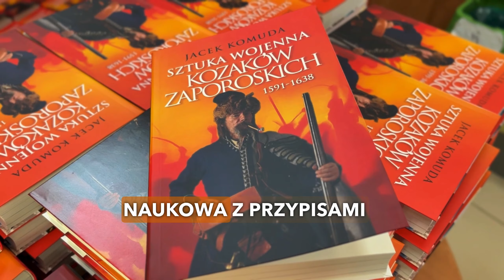Jacek Komuda o książce 📚 Sztuka wojenna kozaków zaporoskich | Wydawnictwo Zona Zero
Dzieło życia Jacka Komudy, znanego popularyzatora historii i autora kilkudziesięciu bestsellerów książkowych. Tym razem pisarz wziął na warsztat wojska I Rzeczypospolitej. Na temat powstań kozackich napisano bardzo wiele prac naukowych, rozwikłano wiele problemów politycznych, gospodarczych i społecznych, nie mamy jednak pełnego obrazu jak wyglądała wojskowość kozacka. Sztuka wojenna Kozaków Zaporoskich w latach 1591–1638 jest - o dziwo – pierwszą rozprawą omawiającą kozacką ars militaris.

Piechota zaporoska, jej uzbrojenie i sposób walki

Tabory wojsk kozackich

Sztuka walki jazdy kozaków zaporoskich

Fortyfikacje polowe - wykorzystanie terenu w procesie bezpośredniego prowadzenia operacji militarnych.

Jacek Komuda udowodnia, że wiedza historyczna może być podana w sposób inspirujący młode pokolenie. Autor zgromadził informacje niedostępne dotychczas polskim czytelnikom, skrywane do niedawna w ukraińskich i rosyjskich archiwach, a wszystko podlał zawiesistym sosem sarmackiej gawędy. Dzięki temu – po stuleciach – możemy wreszcie zrozumieć przyczyny zwycięstw Rzeczpospolitej nad zbuntowaną kozaczyzną, jak i upokarzających klęsk, które wojska zaporoskie zadały wojskom koronnym. To arcyważna pozycja pomagająca zrozumieć fenomen sztuki wojennej I Rzeczypospolitej.

O nas
ZONA ZERO to wydawnictwo literatury faktu.

Ideą wydawnictwa jest promowanie wartościowej literatury. W ofercie wydawniczej znajdują się m. in. książki historyczne, poruszające istotne elementy z dziejów Polski oraz książki geopolityczne autorstwa badaczy i znawców tematu. Książki, które mogą być sprawdzonym źródłem wiedzy